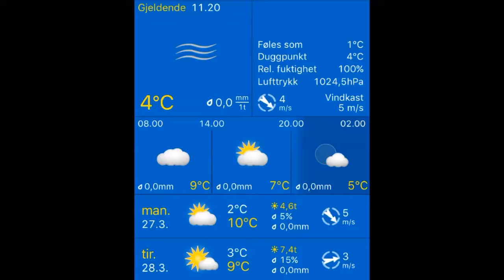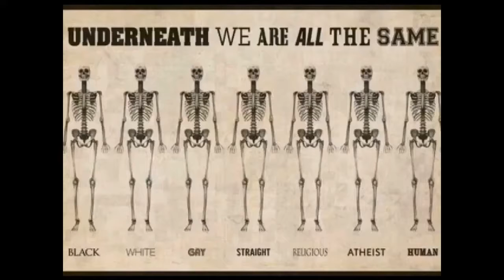Været i Stavanger 27.03.2017, 11.20 Stavanger: (null) 4°C. Vind: NV/4 m/s.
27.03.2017, 11.20 Stavanger: (null) 4°C. Vind: NV/4 m/s.